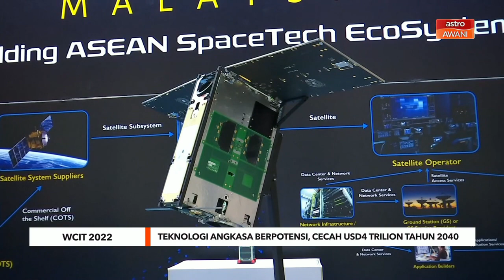WCIT 2022 | Teknologi angkasa berpotensi besar, cecah USD4 trilion menjelang 2040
Malaysia berpotensi besar dalam memajukan industri teknologi angkasa seiring perkembangan drastik industri tersebut.

Ketua Pegawai Teknologi Angkasa-X, Ir. Norhizam Hamzah berkata, Malaysia perlu merebut limpahan hasil industri tersebut yang dijangka mencecah USD4 trilion menjelang tahun 2040.